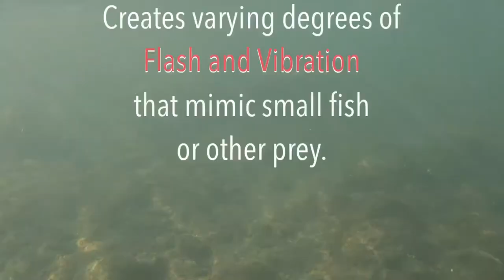Massive Brown Trouts !!! Bow River Fishing with CST Lure - ft. Luca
Finished early at work, met up with my good friend Luca Finazzi  at the very common spot on the Bow River,  - Testing the D-Contact Slim Lure from csthandmadelures.com that my brother Snezana Relic gave me.. and also testing the ultralight rod from Gindian Dupuis...

After I caught my brown trout, Luca said he wants to try my set up, and Boo00oom he’s loving the CST Lure ...